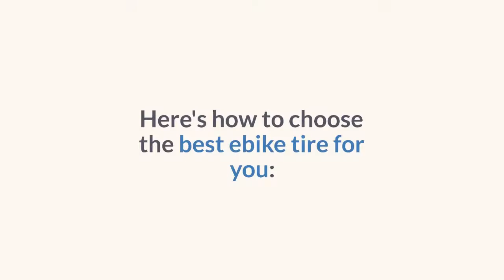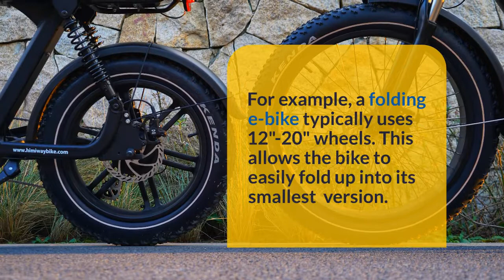How to Choose the Best Ebike Tire - That's Right for You!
Get the list I put together to help you choose the type of e-bike tire that is best for you

Different tire sizes and brands:
Schwalbe Nobby Nic Addix 27.5"

You'll find Schwalbe tires, Kenda tires, brands for a fat tire ebike, as well as ones for a folding ebike.

No matter whether you need to replace an old electric bike tire, are doing an e-bike conversion, or need help buying an e-bike with the right tires for your riding style, deciding on the ones that’ll be best for you should be a top priority.

Getting the best electric bike tires for you depends primarily on where you ride, how fast you ride, and your general riding style, in addition to the weight of the e-bike.

Additionally, the best e-bike tires can withstand the bike’s extra weight and the greater force on the tires themselves during braking or accelerating.

Do E-Bikes Need Special Tires? Really?
Electric bikes require tires that are durable enough to support the extra weight of a larger frame, battery, and additional electric equipment, such as the motor and controller.

Although Europe requires electric bicycle tires to be certified, the United States does not. Rather, the differences in U.S. e-bike tires are entirely the choice of the manufacturers and USA brands.

E-bike tires may even be different amongst the models of the same brand. So, although an electric bike may have special tires to accommodate its weight, it might also have the same tires you can find on any bike, at least in the USA.

Still, reputable brands understand the need for tire durability and use tires that allow for the correct tire pressure to maintain stability and traction.

However, if you’re choosing the best tire for your situation, it’s important to consider the type of tire that’ll work well before you purchase an e-bike, replace worn-out tires, stock up on tire inner tubes, or buy new tires for an electric bike conversion. After all, you’re likely to ride harder and go farther on your electric bike thanks to pedal assist and how it works.

A good tire also impacts tire puncture protection, flat tires, and how long your tire will last (along with correct tire pressure).

E-Bike Tire Size vs Wheel Size
When considering what electric bike tires are the best, you need to understand the importance of tire size versus wheel size. Much of an e-bike’s performance is dependent upon the size of both the tire and the wheel.

Check out the common wheel sizes and tire widths for electric bikes as well as the e-bike brands and models that use them (in the article, link above).

Many electric bikes come with somewhat wider tires to support the weight of the components. E-Bikes with wider tires are generally better for riding on dirt or sandy trails while also riding smoothly on the road.

Electric Bicycle Tire Size
Tire size is determined by the width of the tire. In turn, tire width has much to do with the type of electric bike the tires are on and the terrain on which you’ll be riding.

A wider tire will help your e-bike ride comfortably on a greater variety of terrain, while a thinner tire will make your electric bike ride smoother and more efficiently on the road.

Electric Bike Wheel Size
Wheel size is all about the diameter of the wheel. Electric bike wheels can range from 12 inches to 29 inches in diameter, which is quite a huge difference.

Foldable e-bikes used for commuting often have very small 12″ to 20″ wheels. The wheel size is small so that you can easily fold up and carry your e-bike up a flight of stairs, or on a train or city bus.